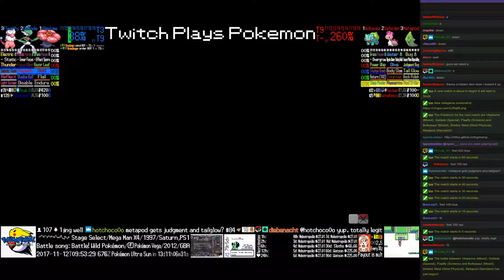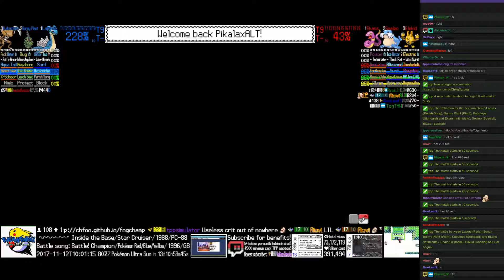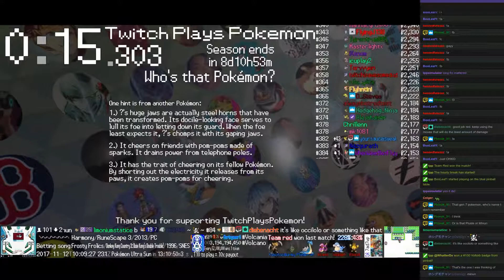Twitch Plays Pokémon Battle Revolution - Matches #97730 and #97731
#97730 [Blue: Vileplume (Mixed), Gallade (Special), Flaaffy (Screens)] vs [Red: Bulbasaur (Mixed), Shellos West (West Physical), Metapod (Standard)]

7:34 : #97731 [Blue: Lapras (Perish Song), Burmy Plant (Plant), Kabutops (Standard)] vs [Red: Ekans (Intimidate), Sealeo (Special), Elekid (Special)]